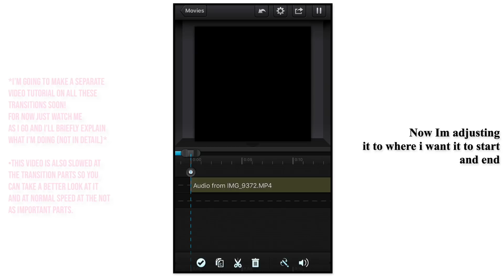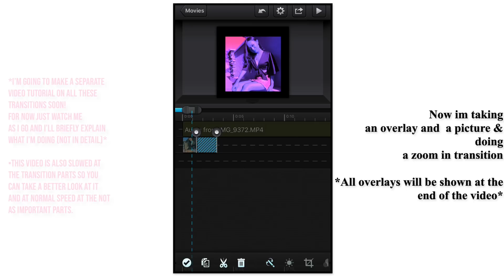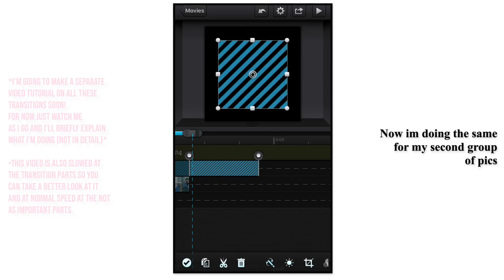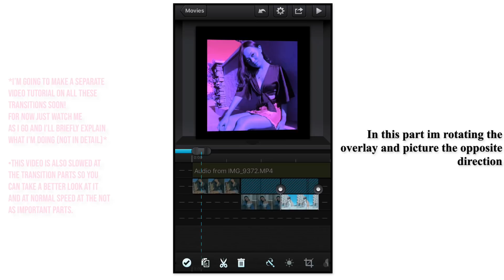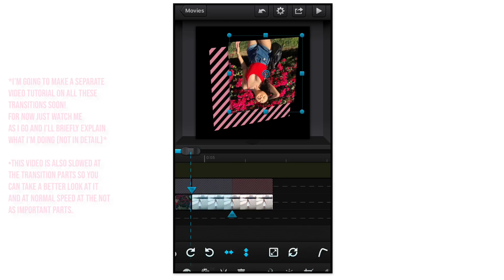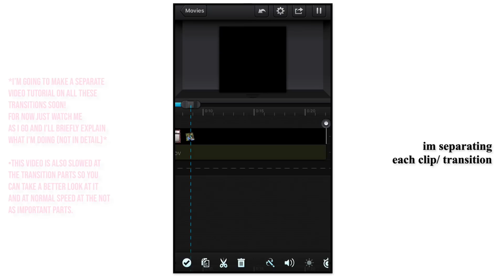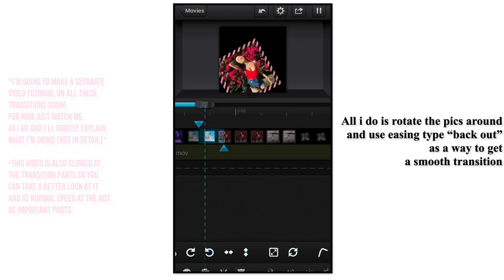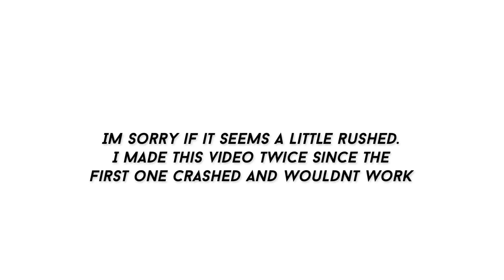Watch me edit - Cute Cut Pro!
Thank you all for your
patience!!💞Hope you liked
the watch me edit!
Tutorials coming soon!
font in intro:

Vegan Style
baron neue italic bold

font throughout vid:

Bebas Neue
Songs:

(0:00) : Sarcastic Sounds - next to you
(13:11) : Kina - get you to the moon
[both slowed by me]